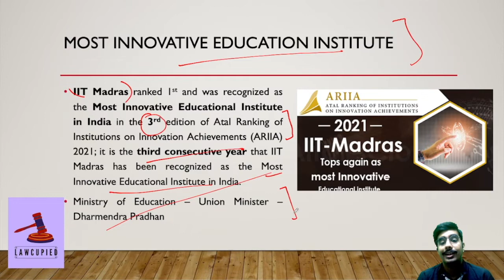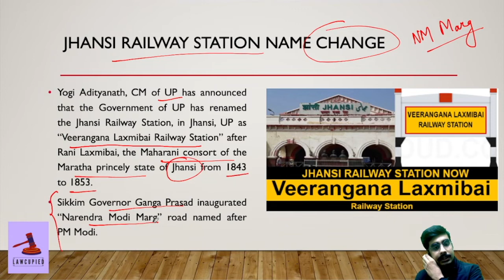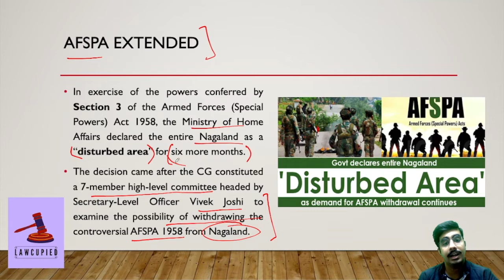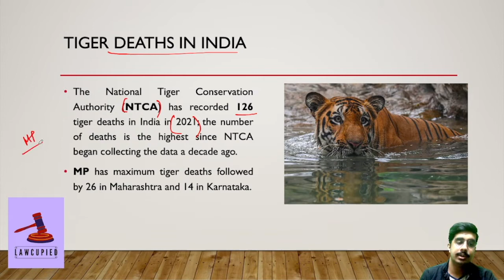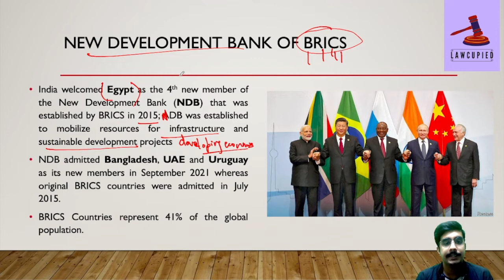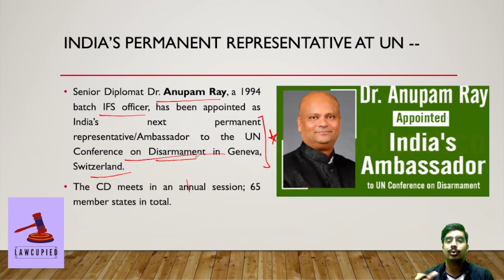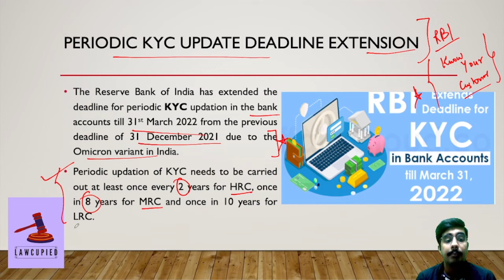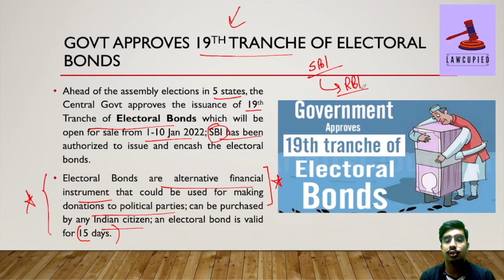MOST IMPORTANT CURRENT AFFAIRS (31 DEC-02 JAN) I CLAT & OTHER LAW ENT. EXAMS I CA SERIES I LAWCUPIED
Hello Dosto!  Happy New Year!

Welcome back to the channel. I am Anurag Mohan Bhatnagar, a IV Year law student at NLU Odisha, and here is the next video in the Daily CA Series. I will be posting a video dealing with important current affairs topics every alternate day. In this video, I have discussed some of the most important Current Affairs topics of the dates 31 December 2021 - 2 January 2022. Join the Telegram Discussion Group (link given below) to address your doubts and get involved in fun discussions all along.